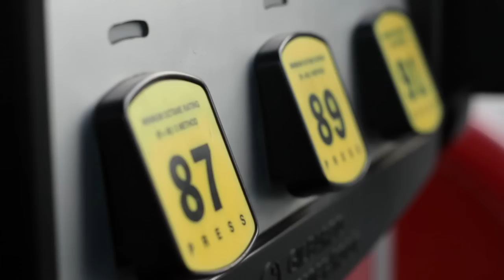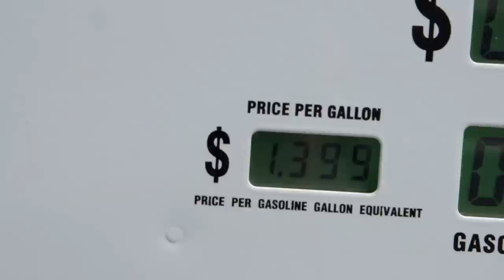Pump The Movie - Official Trailer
The movie that will change your attitude about fuel forever.